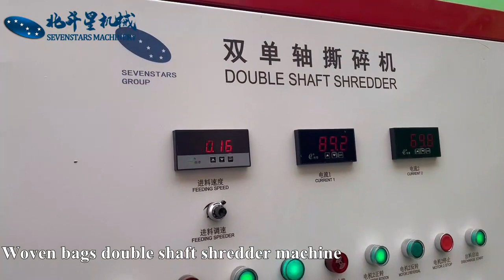woven bags raffia bags shredder plastic jumbo bags pp rope shredder machine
This machine suitable for the plastic film ,bags, pp rope and many soft material.